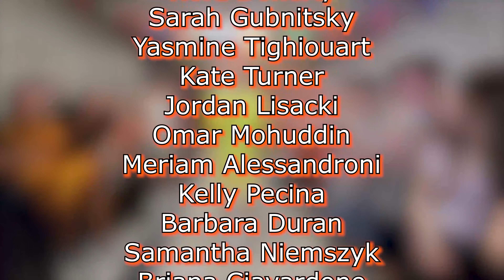Woburn Memorial High School Lip Dub 2022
2022 lip dub video for Woburn Memorial High School, Woburn Massachusetts.   Filming and editing by Woburn Public Media Center; Brian Ouellette, Lauren Coleman, Anthony Giglio, and Jennifer Gatta
Produced by Yearbook Advisors: Susan Thifault and Michelle Getherall.
Directed by Jenna Taylor and assistant directors Leilah Kidda, Michelle Graham, Megan Hazzard, Tiffany Le, Christina McCabe and
Tu-Anh Nguyen.

Copyright song "Ain't it Fun" by by Paramore
 Songwriters: York Taylor Benjamin / Williams Hayley Nichole